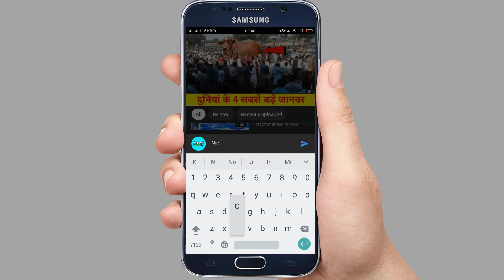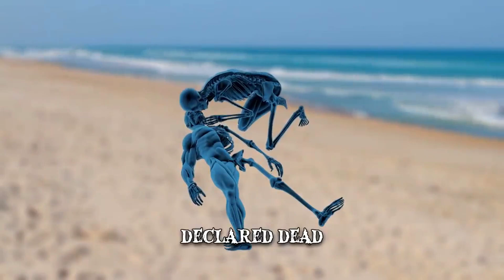दुनिया की वो सबसे जहरीली मछली ? जिसका एक बूंद जहर पूरा शहर तबाह कर सकता है || The Stone Fish